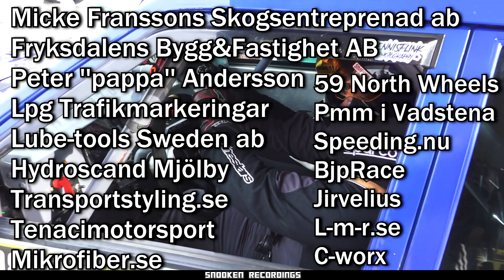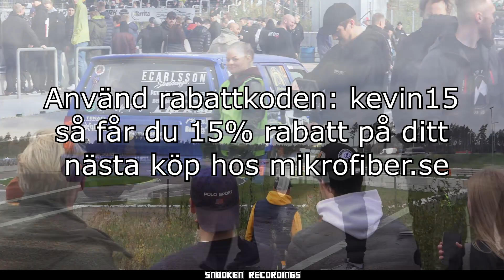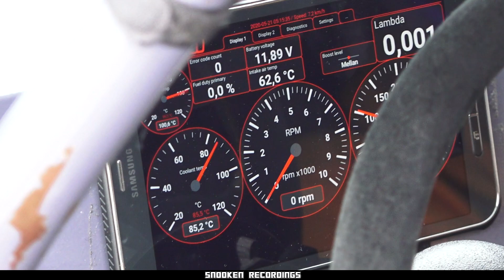KEVIN KÖR SHOWDRIFTING PÅ GRÖNDAL UNDER SWK TRÄFFEN || Volvo 745 t6 Drifting || Ep:13 Säsong 4